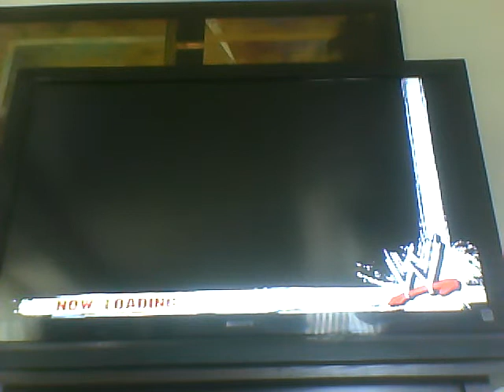SD 2009 Caw Part 3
Cast 3